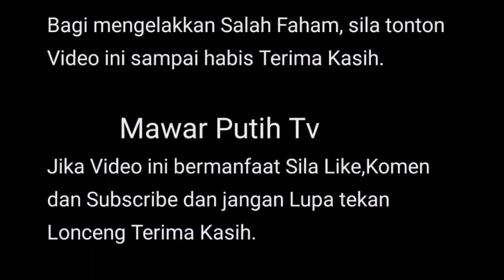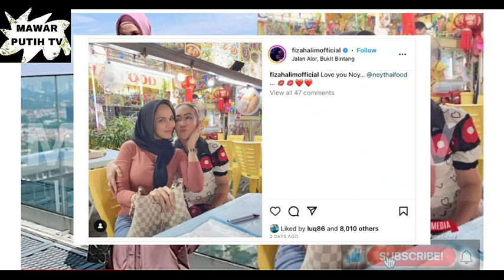MEL0T0P 💥 R1AH PERHATIN NETZ FIZA HALIM BERPENAMPILAN KETAT T3RUK DI KECAM NETZ⁉️😳